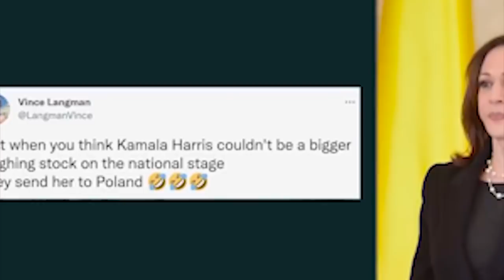shah sangah ka kamala harris halor ba ka rkhie tahah ia ka jingkylli halor ki lanot phetwir ukraine